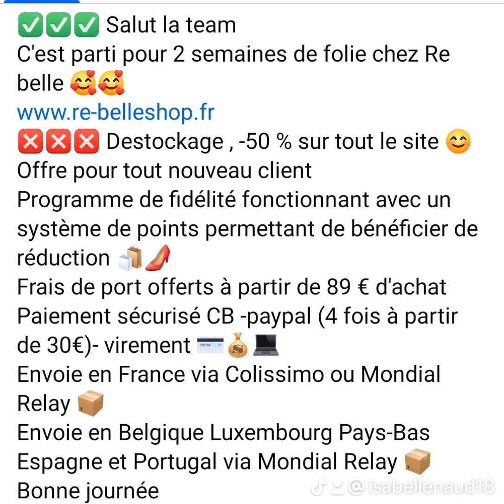2 semaines de folie, déstockage chez Re belle#rebelle